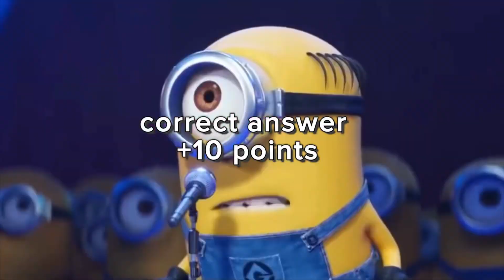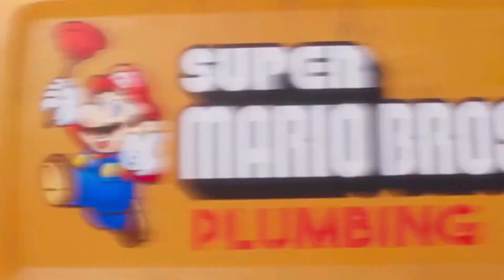GUESS MEME & WHO'S SINGING🎤🎵🔥| Lay Lay, King Ferran,Salish Matter,MrBeast,Elsa,Kung Fu Panda 4,Tenge